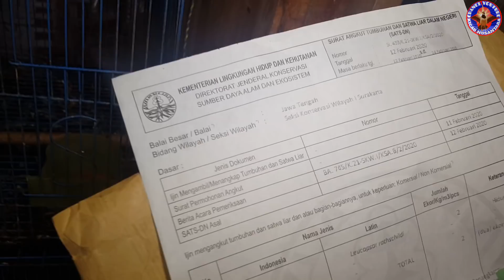READY !!! MERBAH LEKIR, ANAK BEO, B.PAILING, NURI DLL. KIOS BUDI. PB PRAMUKA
Survey harga burung Merbah Lekir, Beo anakan, Branjangan Pailing, Jalak Bali, Nuri merah, Nuri Amnbon dll di pasar burung Pramuka, Matraman, Jakarta Timur
Kios yg di survey :

KIOS BUDI
PB PRAMUKA LT 3, JAKTIM